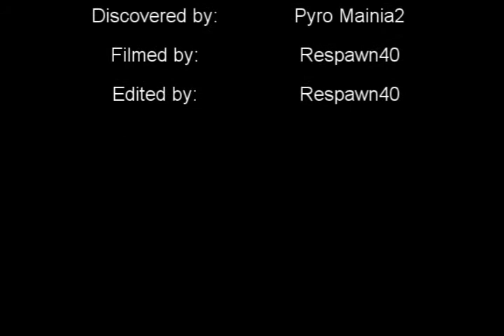Castle Wars Rock Glitch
A glitch that was found by Pyro Mainia2.  This isn't a tutorial, so if you want to do it, just do what we do in the video.  It may actually work with any dropped item, now that I think about it.  Each flag lets you walk on one space, which is why you need two.